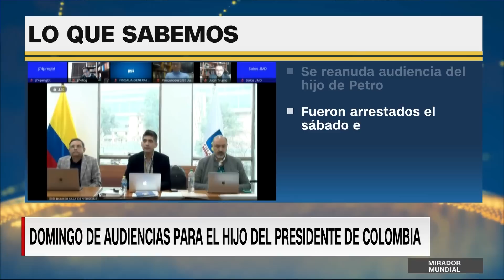¿Cuáles son las implicaciones políticas para Gustavo Petro tras el arresto de su hijo Nicolás?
Un juez de Bogotá declaró legal este domingo la captura de Nicolás Petro Burgos y de su exesposa, Daysuris del Carmen Vásquez Castro.

La Fiscalía de Colombia informó en un comunicado que ambos son investigados por presuntos delitos de lavado de activos, enriquecimiento ilícito y violación de datos personales.